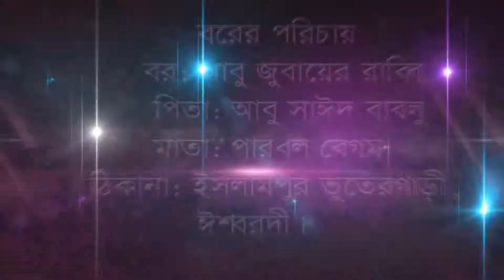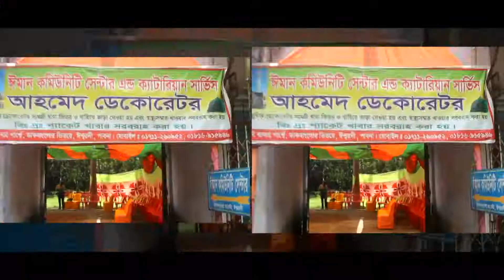(Zubair+Eiti) Wedding trailer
Ishurdi pabna